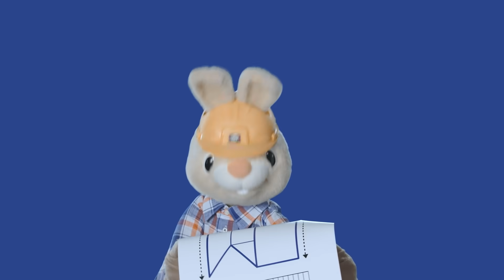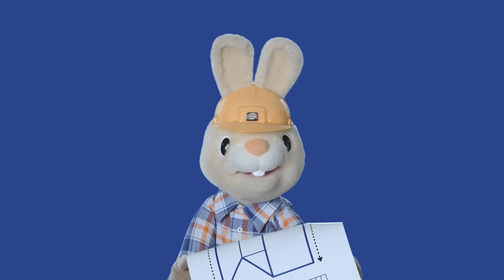Harry The Bunny Song & Harry and Larry Compilation - The Conductor | Baby Songs to Make Them Laugh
Educational Videos for Preschoolers with Harry The Bunny and Larry The Bird | Baby Sensory Stimulation | Baby Learning First Words